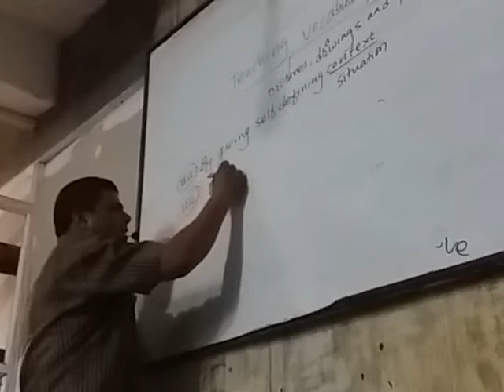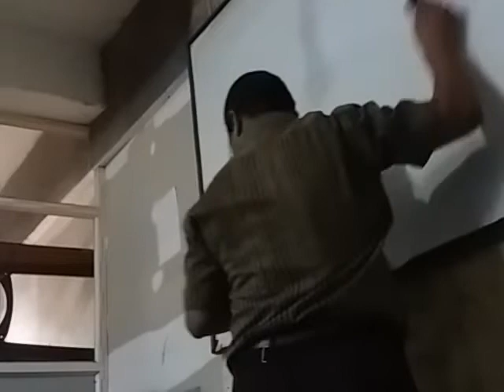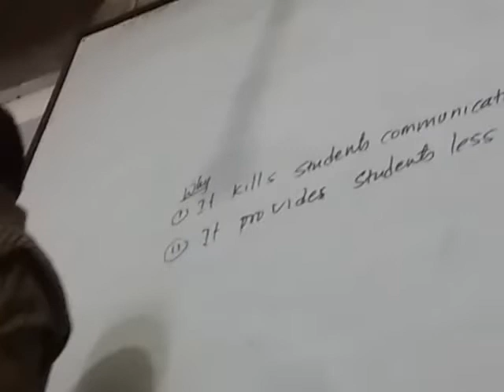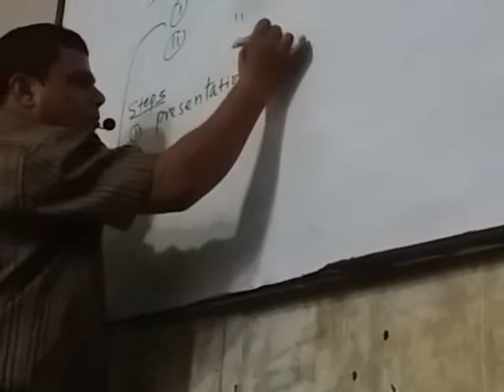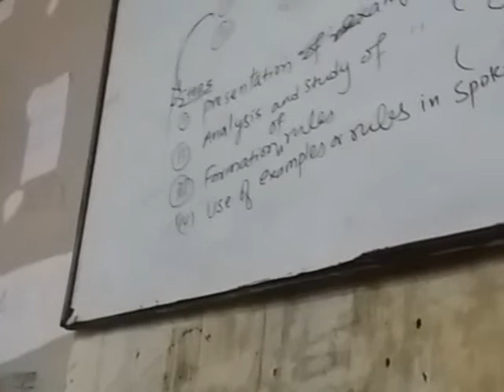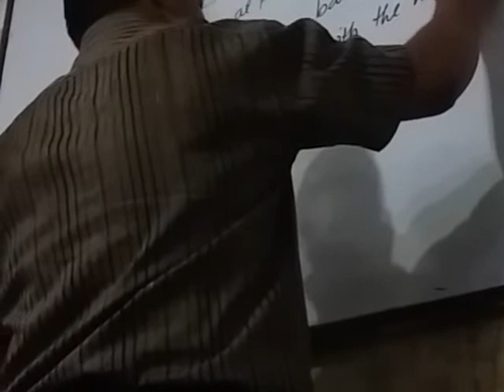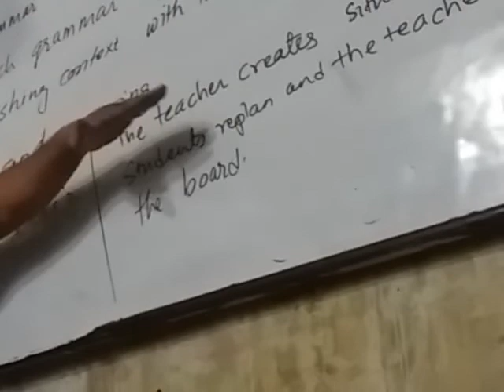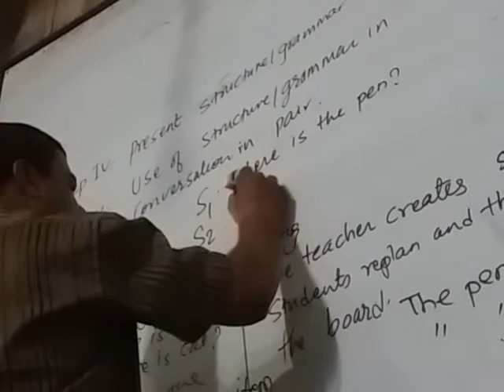अंग्रेजी शिक्षक तयारि कक्षा,teacher prepration class day 4 ,english दिन 4 ii primary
Apex,अंग्रेजी शिक्षक तयारि कक्षा,teacher prepration class day 4 ,english दिन 4 ii primary